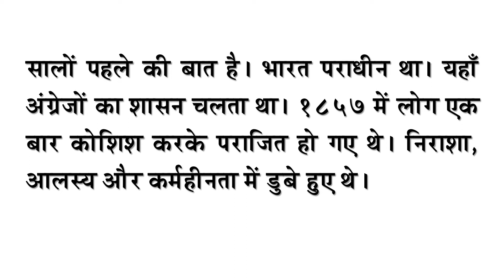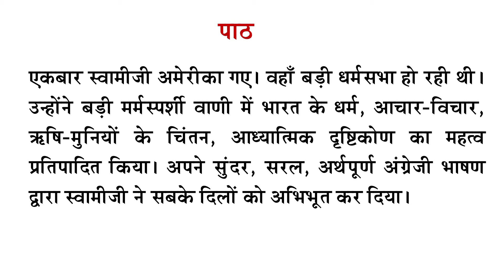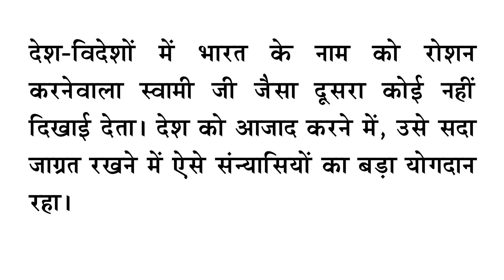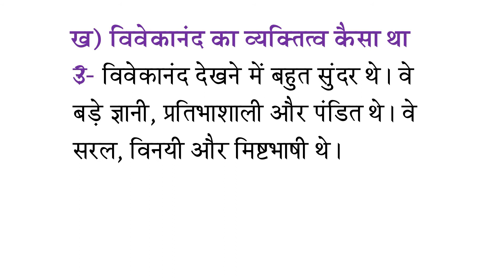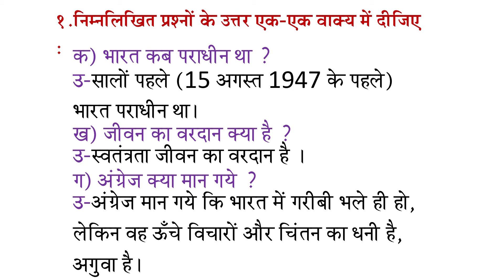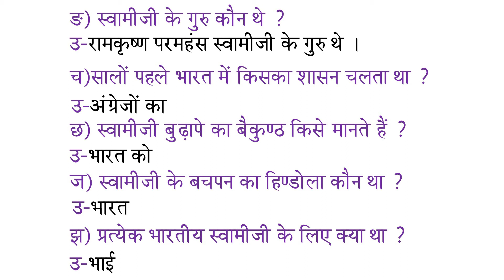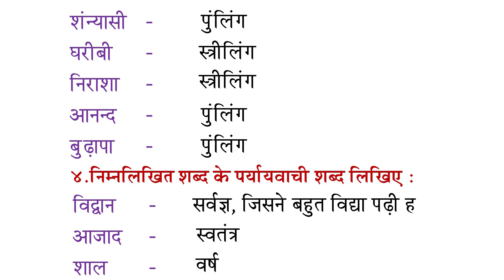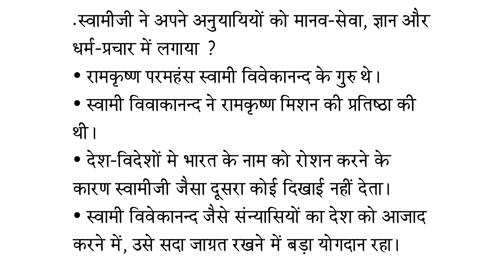Deshpremi Sanyasi || Hindi || Class - X